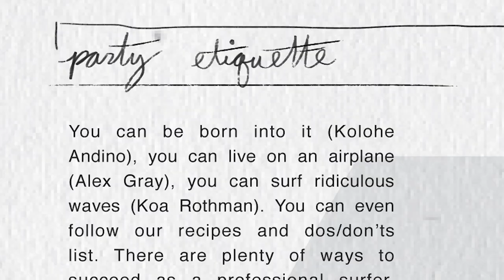September Issue 2013 SURFING Magazine Trailer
Dancing When the music stops

Bobby Martinez's first email to SURFING came almost a year ago. It was a pitch. A request. A rant. A kick in the balls to spell check. It was this, verbatim:
...whats up its bobby martinez. hows everything hope all is good. i had a idea. i wanted to run it by you. i acually never read surf magazines ever but i wanted to do a story about surfing and surfers lifes after surfing is over...i can talk to the surfers for the so called interviews and get info from the guys and one of ur writers can help me put it all together. my reason is because i feel like kids and parents at this day and age feel like surfing is gonna make there kids rich and have huge success and surfing will make the kids multi millionaires. and i no in some cases it does but thats only 1 percent of the surfers. the rest of the 99 percent arent and once finished doin the asp or photo trips and its time to have to find a new chapter in life simply because they get to old or the company drops them, then whats next for that person...id like to make people who are reading this story realize that once this surfing is over and ur not a multi millionaire what is ur next plan in life. have u had a goal outside of surfing that u wanted to pursue once ur done surfing. cuz from 35 to 70 is a longlife and no one will be paid to surf all day everyday unless ur maybe kelly or curren...
A nightmare for our copy editor, a dream for us. Surfing's most honest and outspoken character approaching us to do a story, one that he was uniquely qualified to tell. Why? Because only a surfer who's danced the dance and seen what happens when the music stops can look a peer in the eye and say, "Let's cut the bullshit. This party won't last forever. Do you or do you not have a plan?"
And so he engaged five pros in an open discourse about the realities of life before, during and, most importantly, after, they're getting paid to surf. And while there weren't many definitive conclusions drawn — few surfers had a concrete plan for life after surfing — maybe that's OK. Maybe it's enough to just get the dialogue started so that current heroes can start hatching plans and future pros will realize that stickers on your board don't guarantee a lifetime of riches, nor are they a substitute for school. It's a thought-provoking read, and it begins on Pg. 68.
Bobby Martinez was one of the next Kelly Slaters. He was in public school until 10th grade, after which he home-schooled until graduation. He qualified for the 'CT in 2005 and finished 5th that year. He won four WCT events. In 2011 he quit the tour and now lives in Santa Barbara with his wife, Cleo, and dog, Rio. He is starting a clothing company, Sea Sic (I don't think the "sic" spelling was meant to be ironic, but if it was, bravo, Bobby). He is starting a family. He is figuring out what the future holds and writing the next chapter of his story.
We can't wait to read it. —Taylor Paul